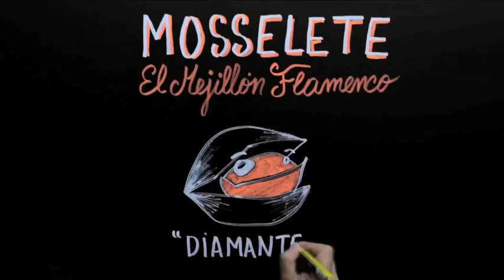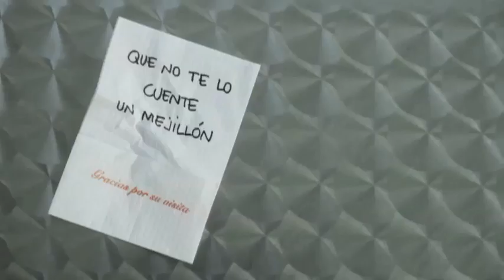Mosselete, el mejillón de Flandes y el diamante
Mosselete, el mejillón flamenco, vive una nueva aventura. En esta ocasión se encuentra con un diamante que presume de haber sido pulido en Amberes ¿Acabará en "mejillonazo", como en su encuentro con la Patata?